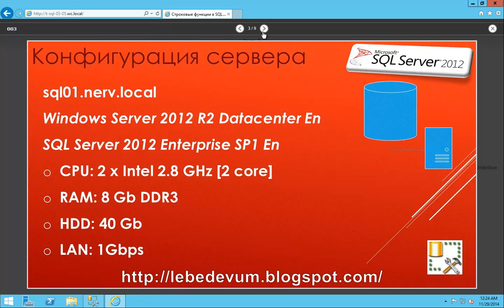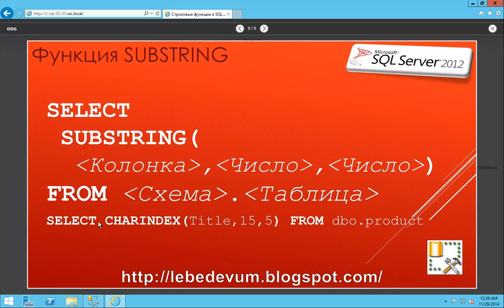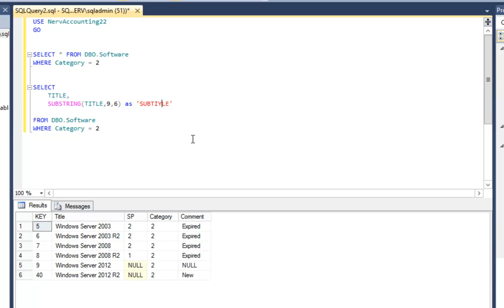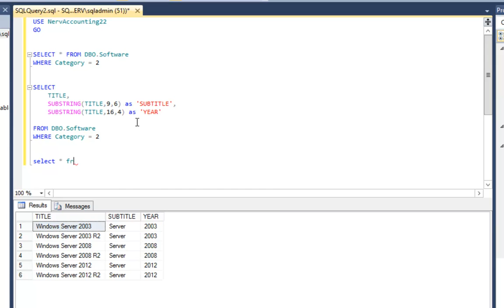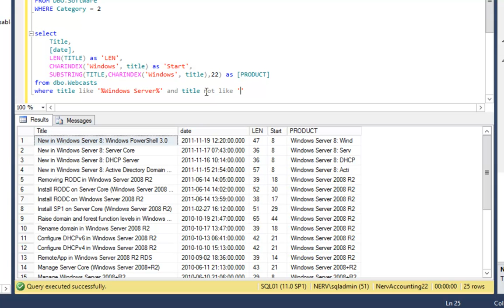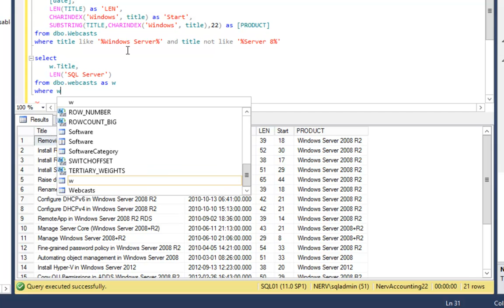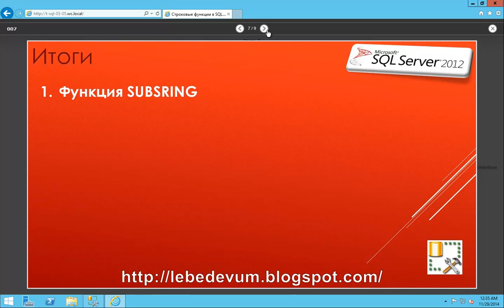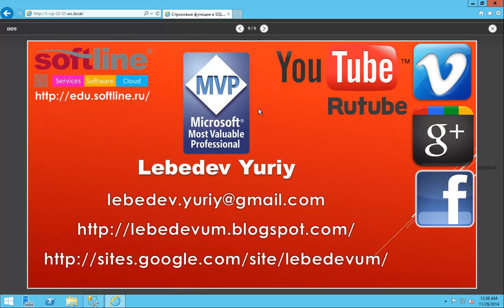Строковые функции в SQL Server 2012 – Часть 5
Данный веб-каст посвящен языку Transact-SQL в SQL Server 2012.
В веб-касте вы найдете информацию и примеры использования функции SUBSTRING в запросах.